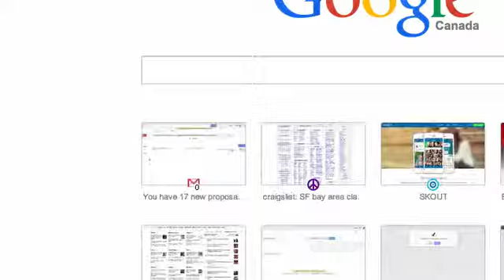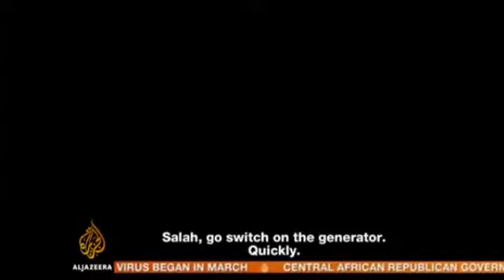aje gaza left in the dark